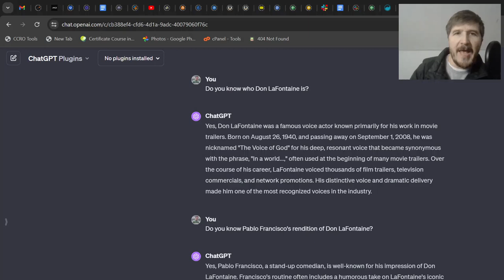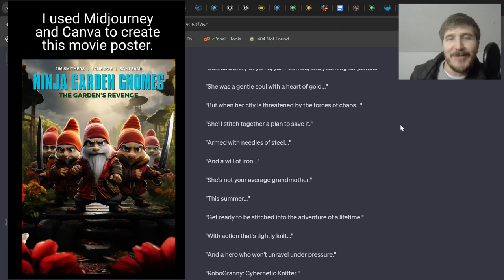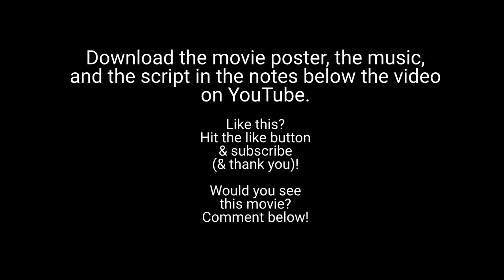Ninja Garden Gnomes! AI Built An Epic Movie Trailer - Collab. Interest? An AI-Assisted Adventure!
🎬 Welcome to the whimsical world of "Ninja Garden Gnomes" - a trailer tale so terrifically tiny yet tremendously thrilling!

Caught in the clutches of a cold, I, a sniffling scriptwriter, found my voice transformed, channeling the deep, dramatic tones of the legendary Don LaFontaine (The "In a World..." guy).  Although he died in 2008, I still felt inspired by the hilariously hyperbolic humor of Pablo Francisco ("Arnold Schwarzenegger IS... Little Tortilla Boy!").

So, I tasked ChatGPT with crafting a comically captivating script for the most minuscule martial artists - our Ninja Garden Gnomes!

🎨 What's a trailer without a tantalizing movie poster? Armed with the AI Tool MidJourney and the online image builder Canva, I've concocted a collection of captivating movie posters for this pint-sized epic.

Let's not forget the tunes! With the AI music maker Suno, I've spun a soundtrack that sings to the soul of our stealthy ceramic soldiers. The title track for "Ninja Garden Gnomes" is a melodious mix of mystery and mayhem, perfectly harmonizing with our gnome-sized guardians.

📥 Ready to dive into this delightful digital domain to develop a full trailer with me?
Download
 - The movie poster
 - The original generated images
 - The ChatGPT build script and director's notes
 - My LaFontaine-esque voice track, and
 - The AI-generated music

All right here:

*** [ZIP file coming soon!  Add a comment if you're wanting to get the materials and I'll make sure to notify you individually when it's ready.] ***

I'm summoning all spirited scriptwriters, visionary video makers, and creative collaborators! Let's join forces to forge the full movie trailer for these AI-generated hypothetical hits. Imagine, "Ninja Garden Gnomes" could leap from lore to a larger-than-life cinematic spectacle! 🎥

💬 Drop a comment, share your splendid skills, and let's make movie magic together! 💬

🎬 Let's turn these garden guardians into the greatest gnome story not yet told on the silver screen!